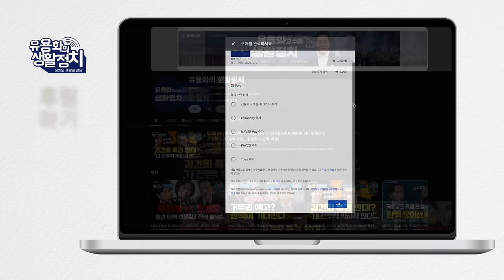국내 정. 재계에 밀정들이 암약하고 있다/ 뉴라이트와 일진회도 똑같다. 윤석열정권 구한말 일본 침략 상황과 너무 유사 / 기시다 회담에서 한일군사동맹 논의 있었다 [호사카 유지]